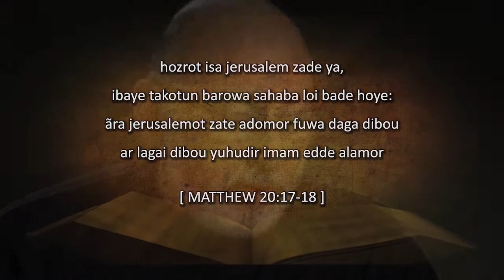(Rhg) 4.5 Hozorat Isar nizor hoda "kurusor wour mot" -- Rohingya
ROHINGYA LANGUAGE - Jesus' Own Testimony on His Crucifixion